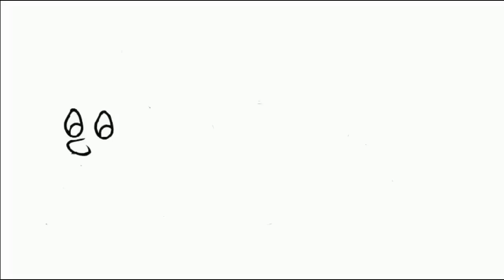Train Locomotive Engine Drawing